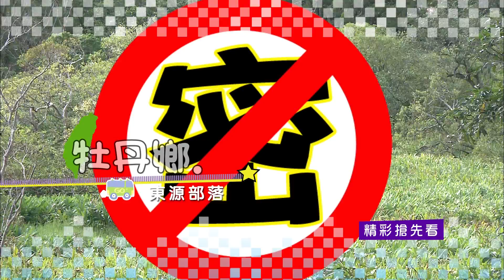第247集 ~ GO GO TAIWAN ~ 屏東 原鄉秘境遊牡丹 ~ 精彩搶先看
「東源部落」馨香森林藏魔法！
青年返鄉，創意料理融合族群文化。
「高士部落」段木香菇蓋出名！
體驗部落生活， 動手找食材！
想要漁獲滿滿，先學會撒網！
部落必備技藝，生火自己來！
自己動手，山野料理美味加倍！